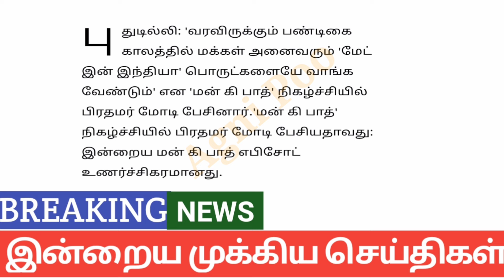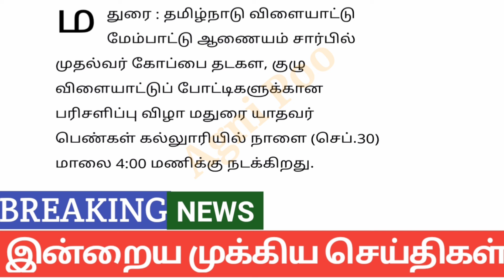காலை 6 மணி செய்திகள் | 01-10-2024| Today headlines news| Mukkiya Seithigal| Stalin news